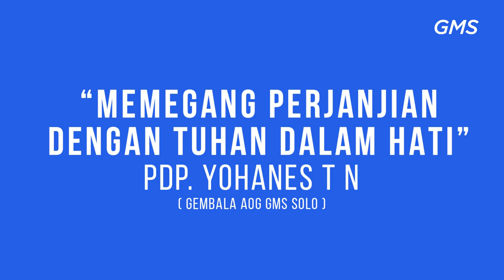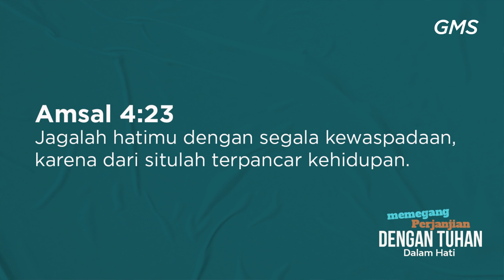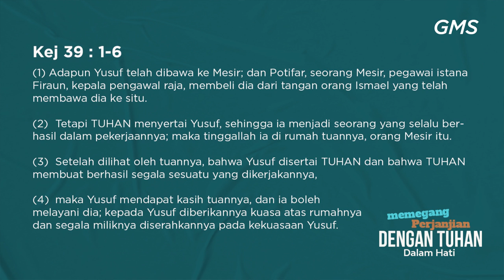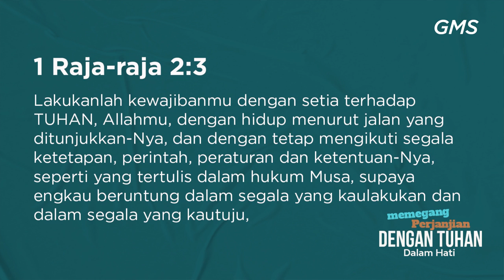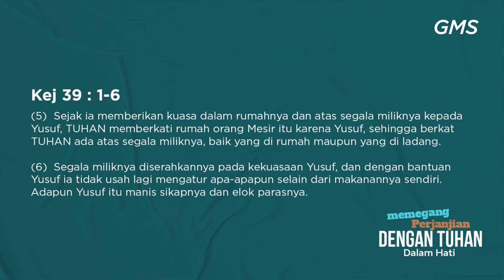GMS SOLO - MEMEGANG PERJANJIAN DALAM HATI - PDP YOHANES TN